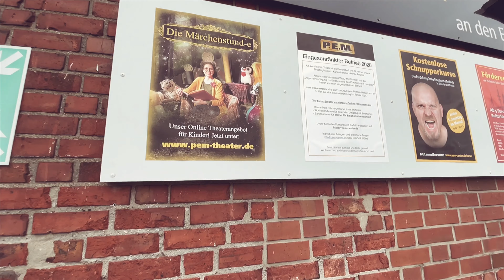Art Vlog #8 🧑🏼‍🎨 ich hab jetzt eine Brille 🥰 Kochen ✏️ ARTINI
Hi Leute 💫

Heute gibt es den mittlerweile schon 8. Art Vlog und ich hoffe sehr, dass er euch gefällt.
Neuerdings trage ich eine Brille und hatte ziemliche Schwierigkeiten.

Schaltet doch gern ein

Auf ganz bald!

xoxo

ARTINI

Das Video enthält keine bezahlte Werbung
Mein Equipment:
Kamera: CANON EOS 700 d
Objektiv: Sigma Art 30mm 1,4 f
Tischstativ: Elgato MASTER MOUNT L & FLEX ARM L
iMac 27 Zoll
Mikrophone: Zoom 4HN Pro + SHURE PG48
Software: iMovie + inShot + Procreate